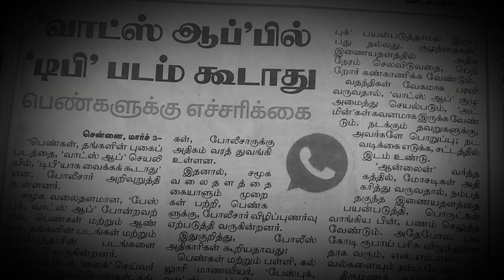பெண்களே எச்சரிக்கை # ALERT NEWS FOR LADIES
சர்வதேச பெண்கள் தினத்தை முன்னிட்டு பெண்களுக்கான எச்சரிக்கை செய்தியை போலீசார் வெளியிட்டுள்ளனர்